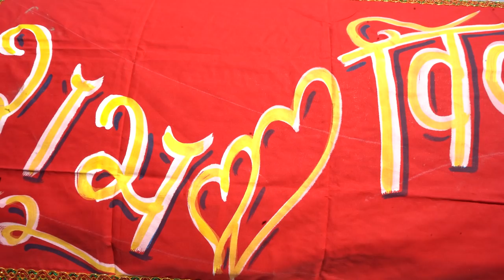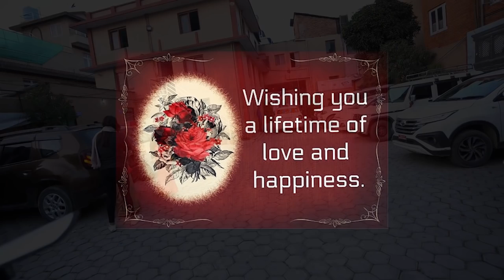International Bride and Groom | Samjhana weds Shu Chen | Nepalese and Chinese couple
Marriage ceremony between Nepalese bride my Dear Sister Samjhana Khadka and Chinese groom Su Chen in Kathmandu.
International bride and Groom | Nepalese and Chinese couple marriage ceremony.